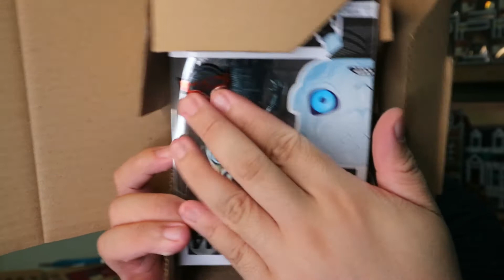UNBOXING KRAMER TOY WARDEN MYSTERY BOXES - Anong laman?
Mayroon tayong mystery boxes mula sa Kramer Toy Warden! Anong mga laman? Alamin sa video na ito!